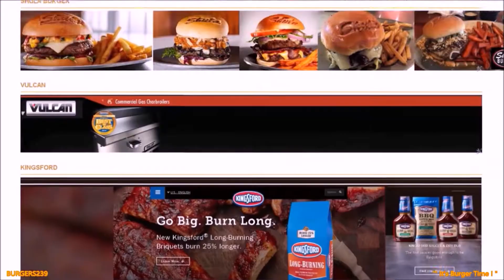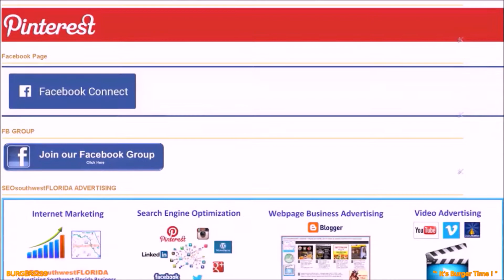CHEDDAR,ONION, and MUSHROOM, SEASONED BEEF-BURGER with Potato Wedges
BURGER239  " It's Burger Time !